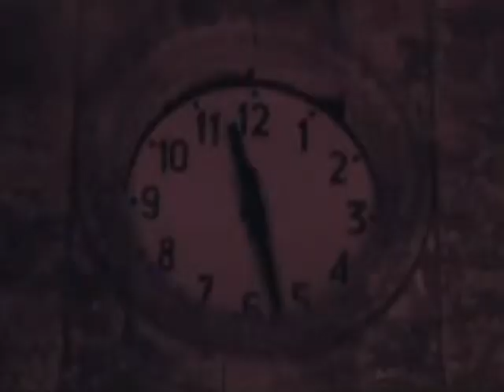ZOLLINO - 21/04/2011 - Lettura di preghiere in lingua grika presso la Chiesa Madre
Tag: zollino 21/04/2011 lecce salento grecìa salentina lettura preghiere lingua grika chiesa madre santi pietro paolo apostoli zollino channel lucazollino75canale8